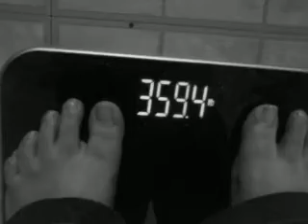KO Challenge Weigh In # 2 for AngelicBabyRuth